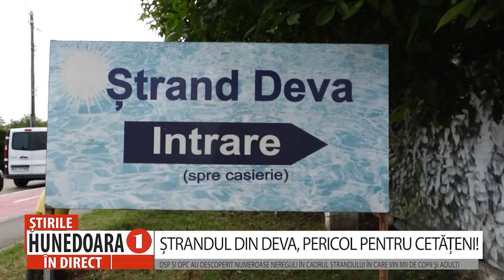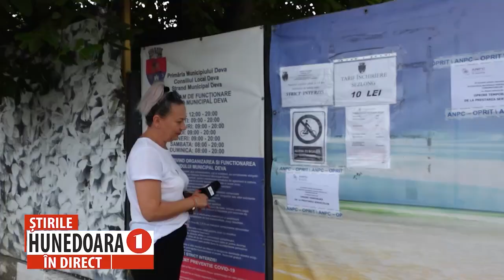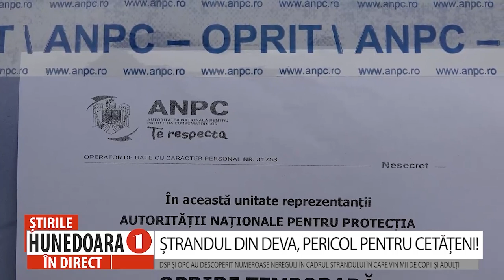ȘTRANDUL DIN DEVA, PERICOL PENTRU CETĂȚENI!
DSP ȘI OPC AU DESCOPERIT NUMEROASE NEREGULI ÎN CADRUL ȘTRANDULUI ÎN CARE VIN MII DE COPII ȘI ADULȚI
 Dușuri defecte, bazine cu vopsea scorojită, cabine de schimb cu pereții plini de mucegai, guri de canal neacoperite și multe alte nereguli, au fost depistate în urma unor controalelor efectuate de către inspectori din cadrul Direcției de Sănătate Publică și cei ai Protecției Consumatorului. Toate acestea, spun reprezentanții instituțiilor abilitate, pun în pericol sănătatea cetățenilor. Și în urmă cu trei săptămâni au fost efectuate controale aici, în urma cărora au fost constatate mai multe nereguli în ceea ce privește măsurile igienico-sanitare.